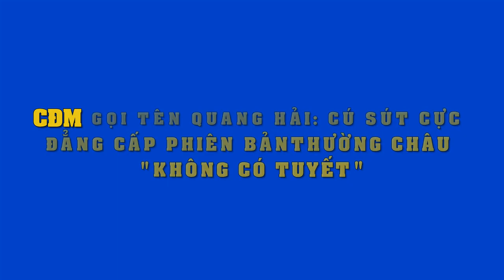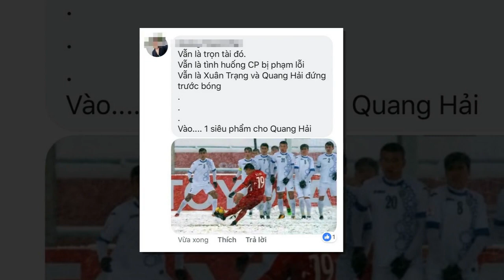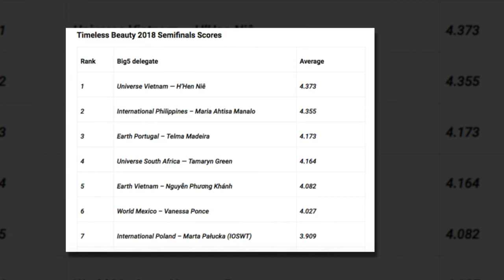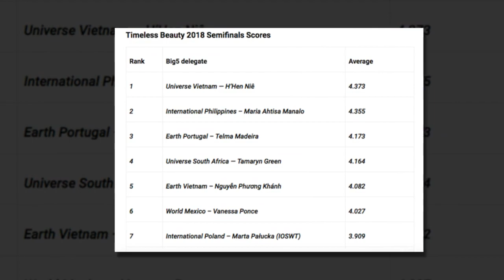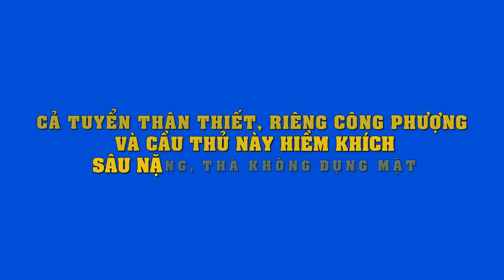Vừa đẻ mấy tháng,Thúy Diễm đã háo hức chia sẻ muốn có nhiều con,úp mở sinh tập 2..!